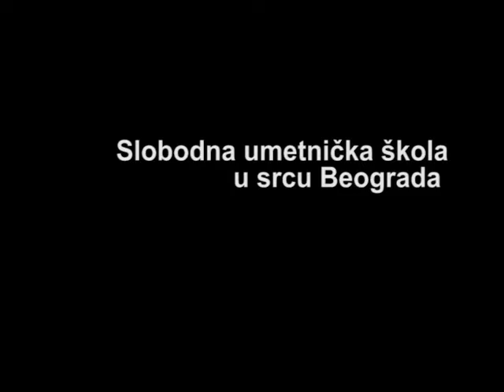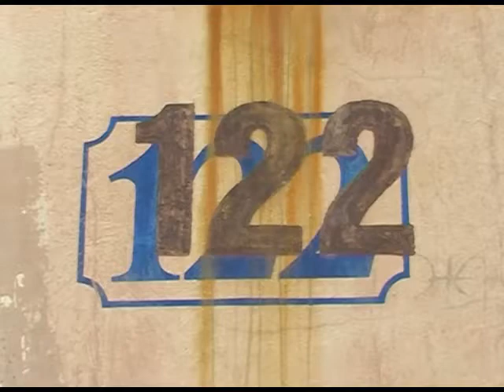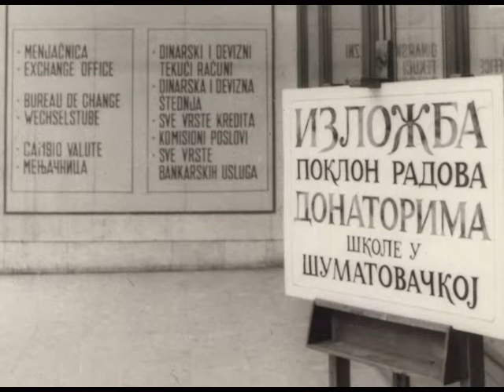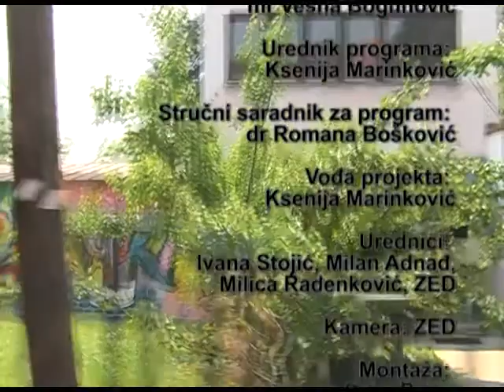Sumatovacka od 1948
Ideja i realizacija:  Centar za likovno obrazovanje -- Šumatovačka

Beograd, Maj 2011

Direktor: mr Vesna Bogunović
Urednik programa: Ksenija Marinković
Stručni saradnik za program: dr Romana Bošković

Vođa projekta: Ksenija Marinković
Urednici: Ivana Stojić, Milan Adnađ, Milica Radenković, ZED
Kamera: ZED
Montaža i dodatni snimci:  Saša Bajac

Zahvaljujemo se svima koji su pomogli realizaciju ovog filma:
 Kosti Bogdanoviću, Dušanu Otaševiću, Milanu Ciletu Marinkoviću, Jugoslavu Vlahoviću, Vladi Komadu, Slavetu Ajovskom, Mihaelu Milunoviću, Urošu Đuriću,

profesoru Mihailu Ristiću i Slobodanu Vračaru,Nenadu Jeremiću,
 Aleksandru Đorđeviću,Dutzae.Hallucinae

Sva prava zadržava Centar za likovno obrazovanje -- Šumatovačka, Šumatovačka 122, 11 000 Beograd, Srbija